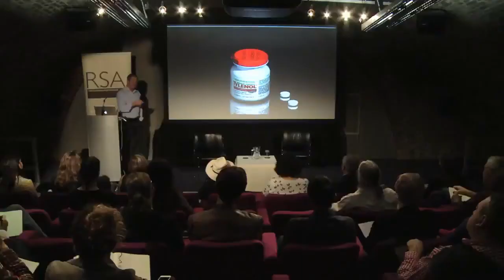PSY - Social Exclusion [SV]